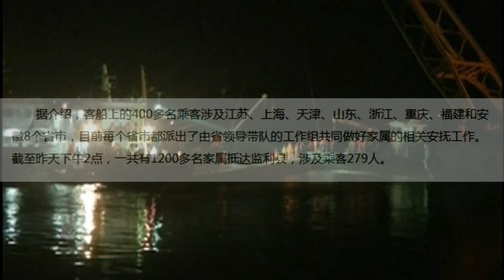长江沉船事故有记者涉嫌“传谣”被查 倾覆船体扶正生还希望渺茫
长江沉船事故发生后，中宣部限制了大陆媒体记者的采访。日前，有记者因前往重庆东方轮船公司采访后在网上披露消息而遭到重庆警方调查。

山东《经济观察报》记者张晓晖日前在网上发布消息说，自己“6月2日在长江客轮倾覆事故中调查重庆东方轮船公司，发现该公司有销毁文件行为并当面质问，第一时间发布微博后，却被重庆警方以网上散布谣言传唤，并行政立案。”

 对此，资深媒体人马晓明周五接受本台采访时表示：“在中国，封锁信息、掩盖真相不是一件新闻和稀奇的事情，是经常都在做的，大量地由这个党和政权指使、组织经常出现的问题。这是一种严重的团伙性的犯罪，剥夺人民的知情权，剥夺新闻自由传播的权利。”

随着事故发生超逾72小时，发现生还者的希望也越来越渺茫，基于近期对沉船搜寻结果和使用生命探测仪探测结果，没有继续发现生命迹象，中国当局于周四晚决定将沉船扶正，至周五上午，客轮顶棚已露出水面，顶层严重受损，船身泄露出的油带漂在江面。至当天傍晚，“东方之星”沉船主甲板以上部分完全露出。

家属崔女士周五接受本台采访时愤怒地表示，他们的希望只是“生要见人，死要见尸”，可当局至今没有公布遇难者及生还者的完整名单，也不允许他们靠近打捞现场。

崔女士：“我们政府无能，不能带我们去指挥部，我们自己过来了，被拦在第一道封锁线那儿呢。”

记者：“都不让你们接近现场？”

崔女士：“对，我们在第一道防线这儿呢。”

记者；“现在过了这么多小时，遇难者和生还者的名单你们有了吗？”

崔女士：“没有，什么都没有。我们的信息和全世界70亿人口得到的信息是一样的。”

记者：“你们有没有要求他们公布名单？”

崔女士：“有啊，我们从第一天到这里到现在一直在要求他们公布，什么都没有。‘生要见人，死要见尸’，我们不想影响他们的工作节奏、打捞节奏，但是我们想要得到我们亲人的确切信息，就这个。”

截至本周五下午18时20分，遇难者人数升至103人，生还者人数仍然定格在了14人，另有339人下落不明。

听众谈话